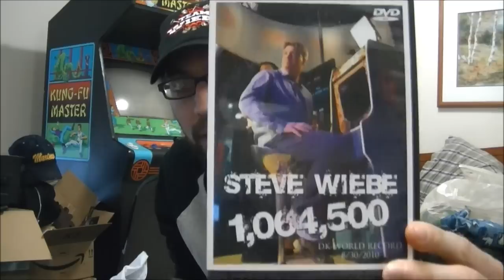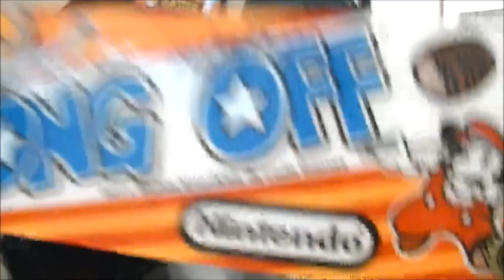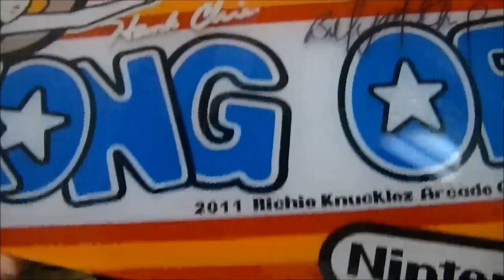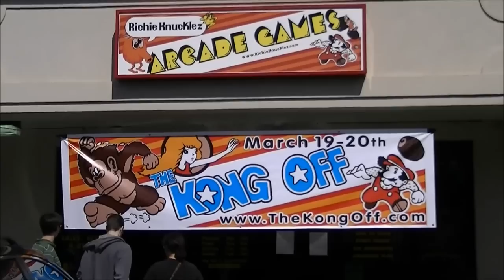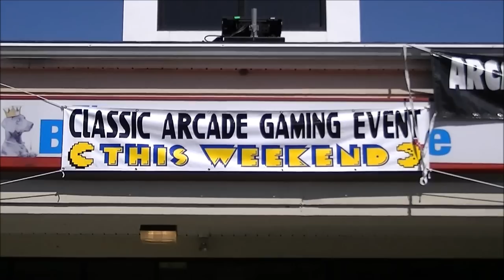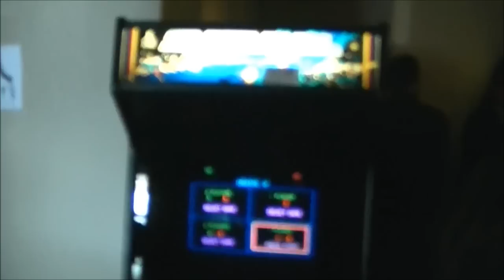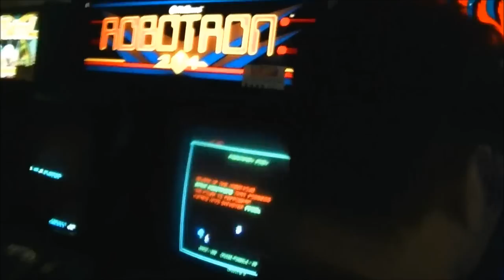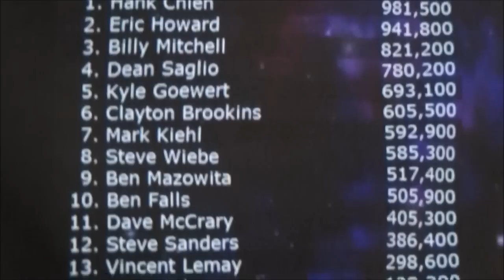Kong Off (Part 1)